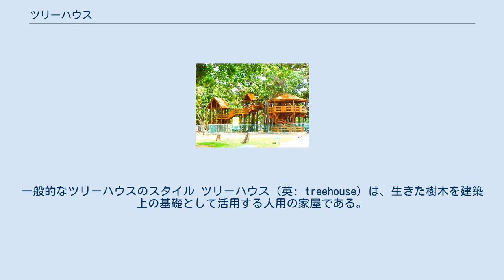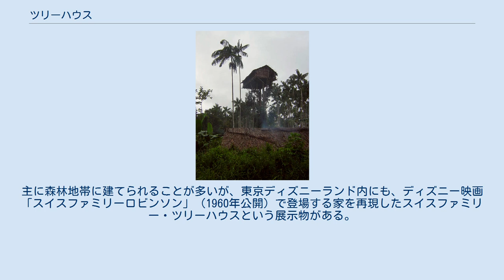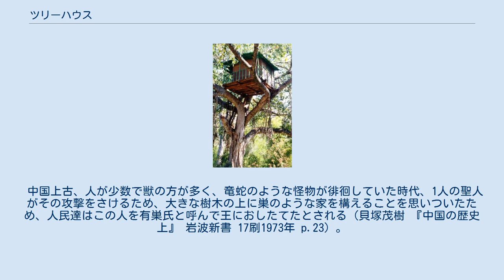ツリーハウス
一般的なツリーハウスのスタイル ツリーハウス（英: treehouse）は、生きた樹木を建築上の基礎として活用する人用の家屋である。
 パプアニューギニアの熱帯雨林に見られる元祖ツリーハウス 何本もの樹木を支柱にして橋渡しをして作られた展望台タイプ 本来は、恒久的な住居あるいは倉庫として建築されていたものである。
インドネシアや中南米などの熱帯雨林地帯において、現地人の住居として建てられることが多い。
パプア島のコロワイ族はツリーハウスを建てて樹上で生活をする代表的な民族だが、彼らがツリーハウスを作って樹上生活をする理由は、敵対関係にある他の民族から身を守るためである。
 現代においては、レクリエーションや観光を目的として建てられるようになり、コロワイ族のように必要にかられて建てるということは少なくなっている。
個人が別荘やアトリエとして建てたり、子どもの遊び場として建てる場合もある。
大人から子どもまで、隠れ家の感覚で楽しめるところがツリーハウスの魅力である。
建築技術の向上により、今では家具などをしつらえて生活できるほどしっかりとしたものを建てることができる。
 ニュージーランド・カナダ・アメリカ合衆国・ヨーロッパ諸国などでもツリーハウスの建築は盛んで、アメリカ合衆国にはツリーハウスの企画・施工・コンサルティングを専門に行うツリーハウス・ワークショップ社という会社が存在し、世界各地から依頼を受けてツリーハウスの施工を行っている。
日本でもジャパン・ツリーハウス・ネットワーク（小林崇主宰）という団体が存在し、ツリーハウスの制作やセミナーの開催などを通じて普及が図られている。
 ツリーハウスは、1本の木を支柱にして作られることが多いが、複数の木々を支柱として利用することもある。
安定性を確保するのであれば、複数の樹木を支柱として建てることが望ましい（このような支柱として活用する樹木をホストツリーという）。
 ツリーハウスは、土地の上に直に建てる「建築物」とは異なり、構造上安定性に不安があり、暴風にさらされると吹き飛ばされる懸念があった。
これは、1990年代に機械工学の専門家であるチャールズ・グリーンウッドによるガルニエ・リム（通称GL）という支柱（樹木）と構造物とを支える特殊ボルトの発明で、安定性の向上が図られ、小屋のような小規模なものから複数の部屋を持つ比較的大きな住居の建築も可能となった。
 生きた樹木を支柱として活用するので、建てる前の木の選定と建てた後のメンテナンスも重要である。
根の広がり具合や根腐れの有無など、木の健康状態をチェックするのもさることながら、幹や樹冠の状態も観察する必要がある。
これらのチェックやメンテナンスは、素人目には分かりにくいところもあるので樹木医（アーボリスト）に依頼するのが無難である。
 広葉樹 針葉樹 日本ツリーハウス協会の小林崇のプロデュースにより、東京都渋谷区神宮前（小林経営のバーHIDEAWAY）や三重県伊勢市にある県営の森林などにツリーハウスが建築されており、クリスマスイベントの一環としてラフォーレ原宿正面入り口の大イチョウの木にツリーハウスが展示されたこともある。
 近年、観光の目玉としてツリーハウスが各地で作られるようになってきている。
主に森林地帯に建てられることが多いが、東京ディズニーランド内にも、ディズニー映画「スイスファミリーロビンソン」（1960年公開）で登場する家を再現したスイスファミリー・ツリーハウスという展示物がある。
 中国上古、人が少数で獣の方が多く、竜蛇のような怪物が徘徊していた時代、1人の聖人がその攻撃をさけるため、大きな樹木の上に巣のような家を構えることを思いついたため、人民達はこの人を有巣氏と呼んで王におしたてたとされる（貝塚茂樹 『中国の歴史 上』 岩波新書 17刷1973年 p.23）。